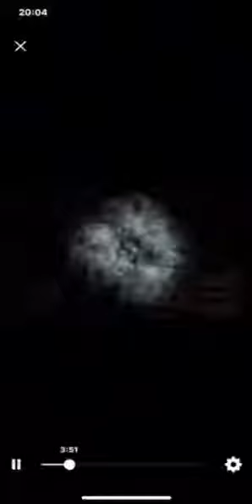Stefcho bend me amalencar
Stefcho bend